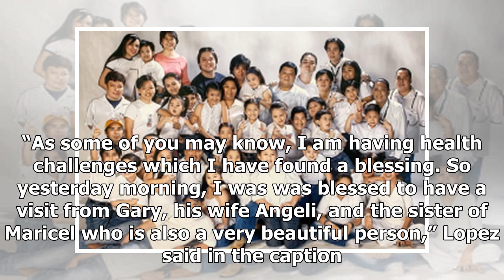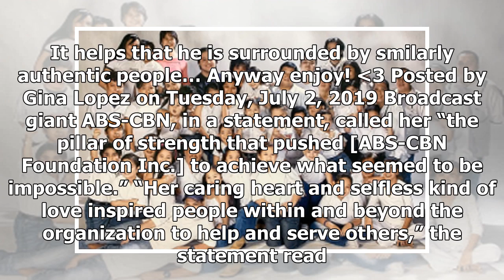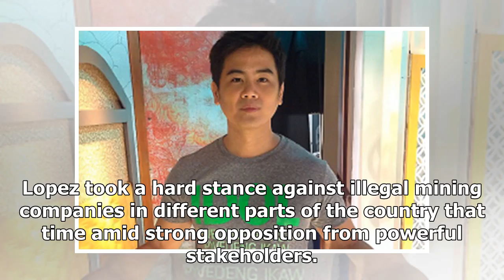Ardent advocate Gina Lopez bids farewell at 65. Get to know her legacy.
(Facebook/Released) SPONSORED ARTICLES Celebrated environmentalist Gina Lopez succumbed to brain cancer, an illness she never disclosed in public, at 65 years old on August 19. Lopez only mentioned she was having “health challenges” in a video of Gary Valenciano singing to her last July. However, sh...